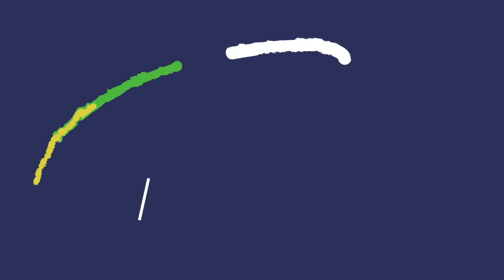GUESS THE RAP SONG 2020 | Volume 15 - TRIPPIE REDD, POLO G, DABABY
of the song and I'm not profiting
by publishing!

Cairnsy XIX is a rap and hip hop youtube channel similar to other creators such as tommy craze, lua lua, intensifycharts, lykan, blackyspeaks and many others.

This video consists of some of the biggest rap names such as NLE Choppa, Ski Mask The Slump God, Offset (New Song with Young Thug Soon?), A$AP Rocky, Kendrick Lamar, DaBaby (Switch his flow soon maybe?), Joey Bada$$, 21 Savage, Wifisfuneral, TOKYO'S REVENGE, J.I.D, K.A.A.N (Speed Rapper), Takeoff, Rico Nasty (loves Kenny Beats), Earl Sweatshirt, IDK, Zotiyac, Comethazine, Big Sean, Lil Loaded, Tay-K, YG, J. Cole, Denzel Curry (UNLOCKED), Eminem (Old School & New School Rapper & New Album "Music To Be Murdered By"), A$AP Ferg, Juice WRLD, Lil Uzi vert,  Cole Bennett from lyrical lemonade, Jack Harlow, The Kid LAROI, and many more.